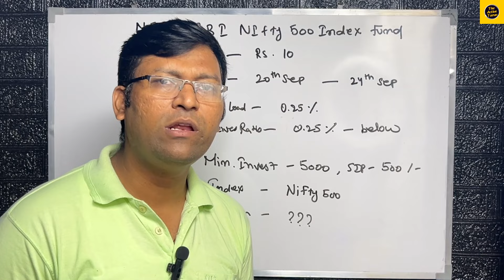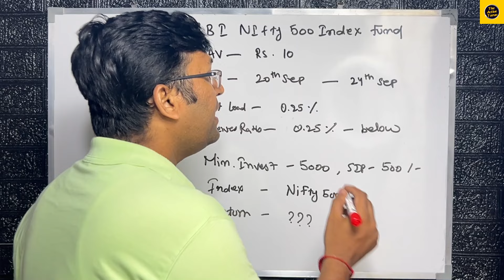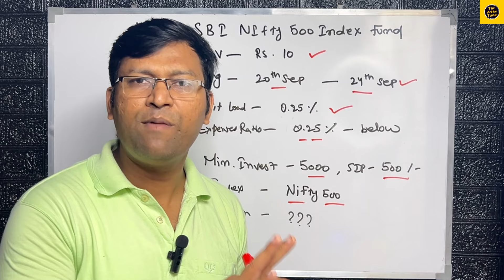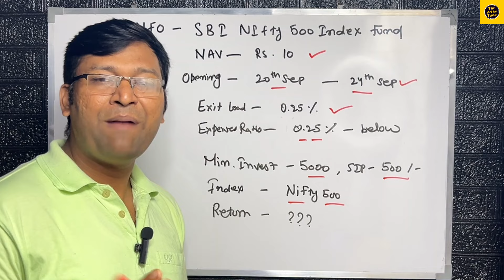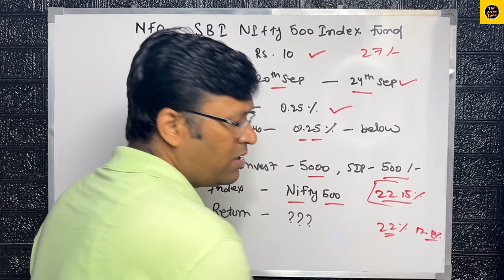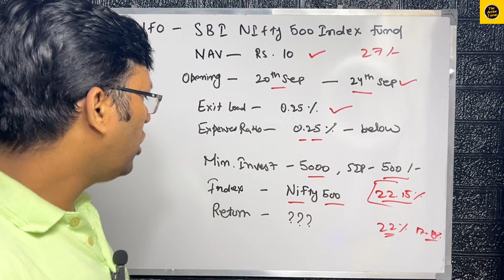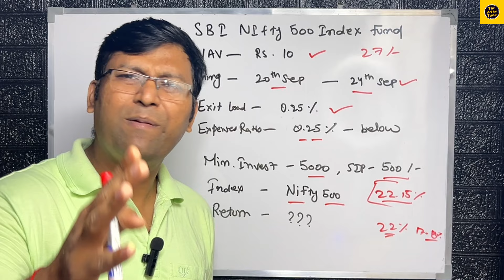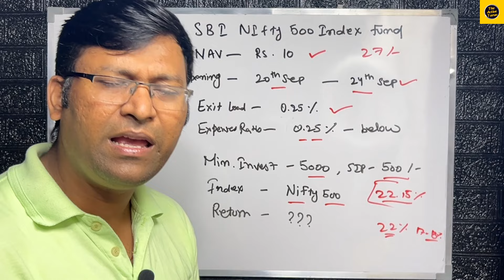Sbi का धमाकेदार स्कीम | sbi nifty 500 index fund | sbi nifty 500 index fund nfo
Life time Free Demat Account Opening - 0% brokerage
1. Upstox
Our Services
First Pay the fees on Upi id - theactivetarun@ybl
then, send the email with below mentioned details.
1. Full name
2. Monthly Sip/Lumpsum amount.
3. How many years of investments.
4. Goal maturity amount.
5. Age.
Only Whats up : 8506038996 ( For paid Portfolio creation and review )
Only 10 a.m to 9 p.m. please send your msg on whats app only not call.

1. @dcreatortarun
2. @desitravellingcouple

Query:-

Content Suggesting:-

2. Brand Collaboration
3. Business Consultancy Services
3. Financial Planning

2. Contact Telegram Group.